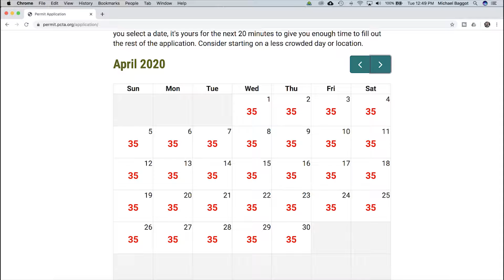Channel Update Vlog - 11-2-19 (PCT Permit Day update)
Here's the monthly vlog for what should have been late October.  Also, below are the weekly videos from October in case you missed them: